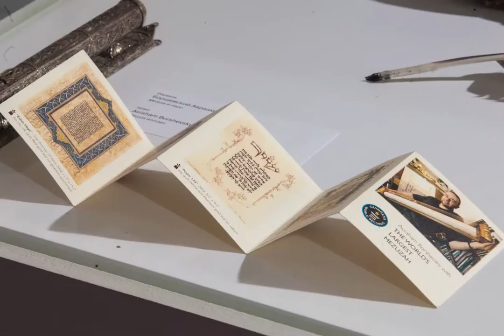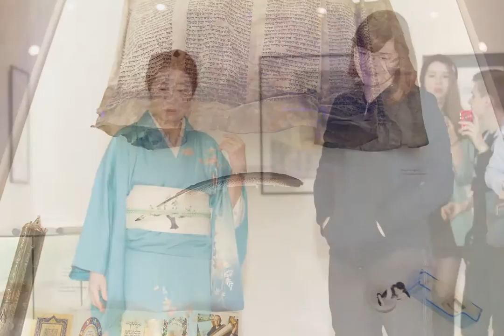Международная выставка каллиграфии | The International Exhibition of Calligraphy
В Современном музее каллиграфии открылся крупнейший в мире проект, посвященный искусству красивого письма – V Международная выставка каллиграфии. Интервью с каллиграфами А. Мишиной (Россия) и Маковеем А. (США). 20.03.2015 г.

The world’s  largest project dedicated to the art of fine writing opened in the Contemporary Museum of Calligraphy: the 5th International Exhibition of Calligraphy. Interviews of calligraphers Apollinaria Mishina (Russia) and Alexandru Macovei (USA). 20 March 2015.